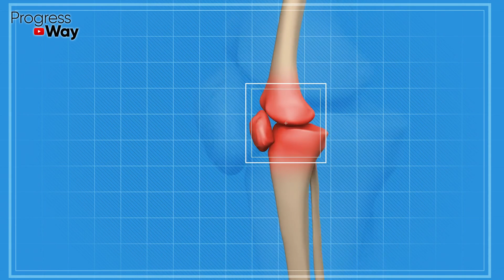Для Регенерации СУСТАВОВ и КРЕПКИХ КОСТЕЙ! Всего 1 Ложка Глубоко Проникает и Восстанавливает Хрящи!